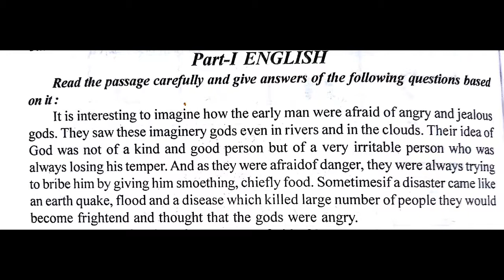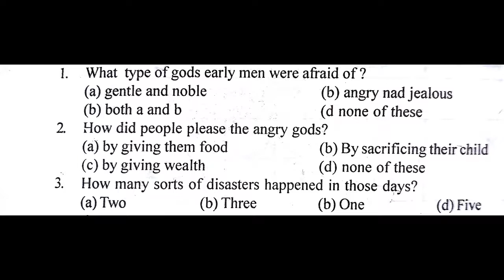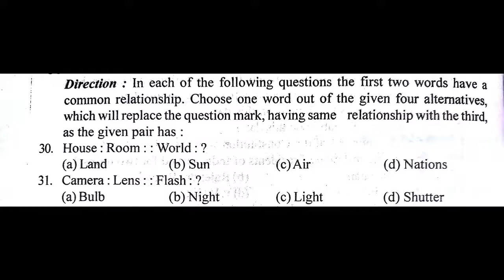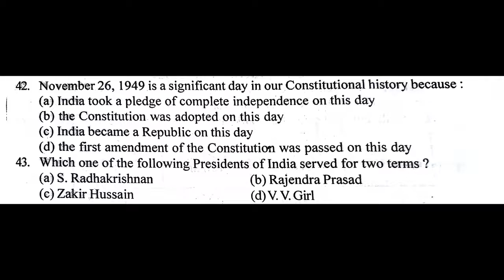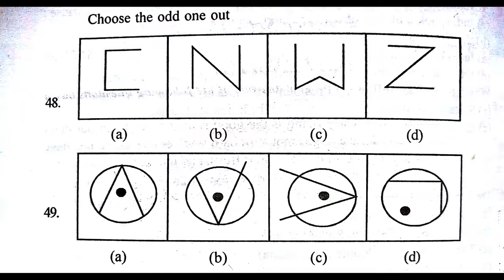Airforce Group Y Practice set-9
Hi Friends,
Mai Vaibhav

आज इस video में मैं Practice set -9 upload करूँगा | उससे पहले मै  Practice set -8 की answer key देखाऊगा | अगर  Practice set पसंद  आये तो इसे LIKE and SHARE करे |

Amazon:Narendra Modi (Exam warrior)

NEW NEW NEW NEW NEW
Big saving day
Amazon Great Indian Sale
Big saving day

                         Join us!!!  …….”Make everyday special”……..

Now time come to check the progress.

Make sure after solving paper SHARE with our friends to solve it.

Some Books which help you in the exam:(SEE)

-REASONING BOOK

-AIRFORCE GROUP X AND Y

-SSC CHSL 10+2 (2018)

-English Books for Competitive Exams

-GK Books 2018

-The Power of your Subconscious Mind

-Think and Grow Rich

-Origin: Number 5 of the Robert Langdon Series

-Adidas Socks Sports

-Alan Jones Solid Zipper Hooded Sweatshirt

-Tinted Men's Cotton Blend Hooded Cardigan

-Katso Men's Cotton Hooded T-Shirt

-Asian shoes Wonder

-Lotto Men's Vertigo Running Shoes

-Philips Beard Trimmer

-Orpat OEH-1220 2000-Watt Fan Heater (White)

-Music Card: Legend (320 Kbps MP3 Audio) (4 GB)

-Best of Shreya Ghoshal

-Grand Theft Auto V (PS4)

-Call of Duty: Infinite Warfare (PS4)